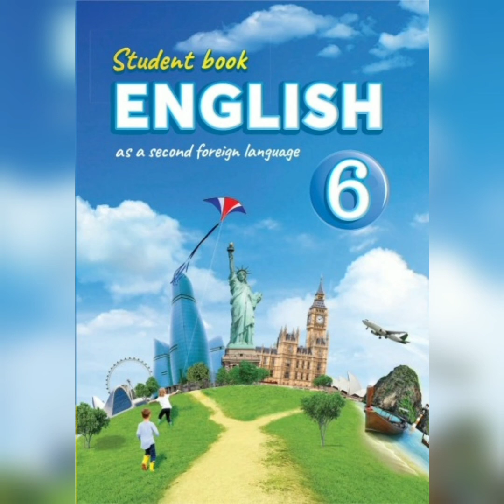6-cı sinif ingilis dili dinləmə/6th grade English Student Book listening/track 24/2-ci xarici dil